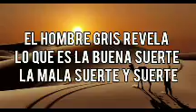LAS 3 CAZADORAS DE TODOS LOS FINALES...CAZADORA ~ )= Z =(~ TIERRA